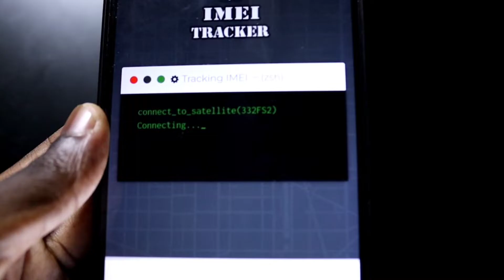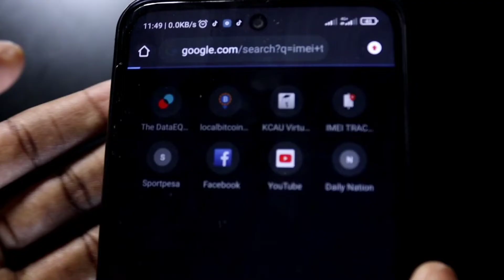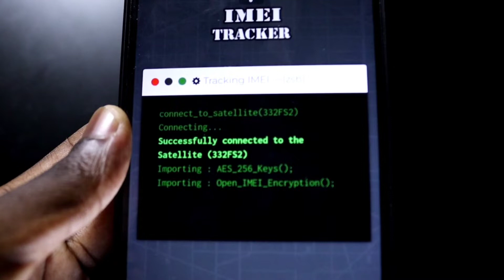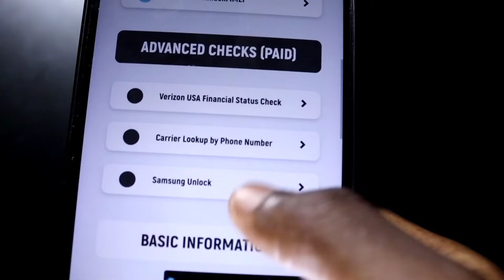Tracking a lost phone using IMEI number Experiment - Does it work?